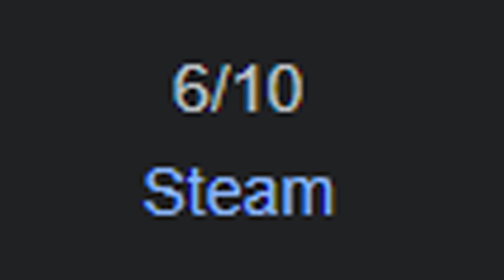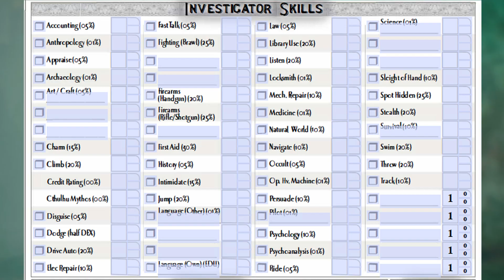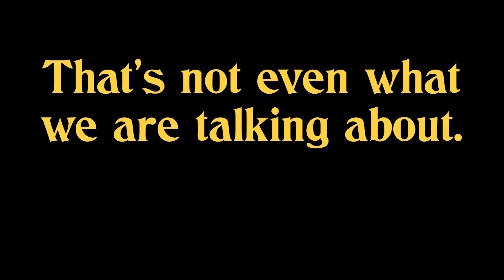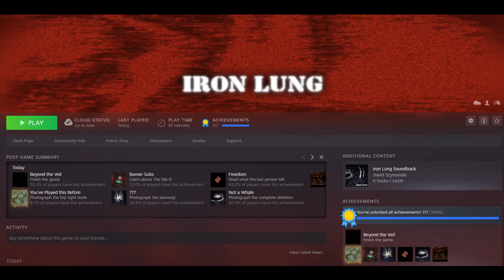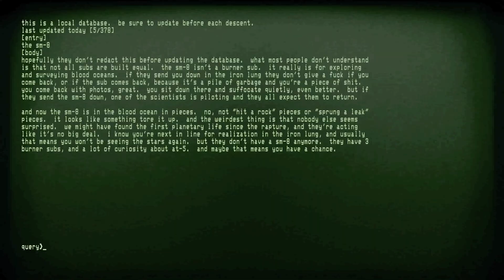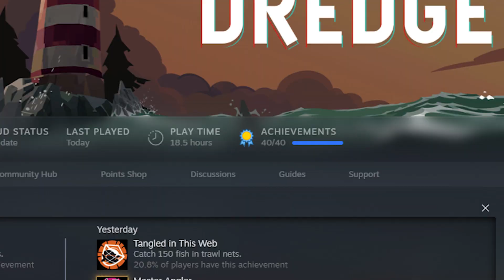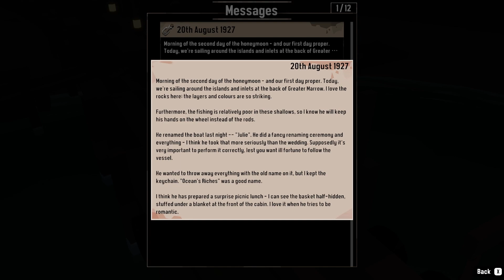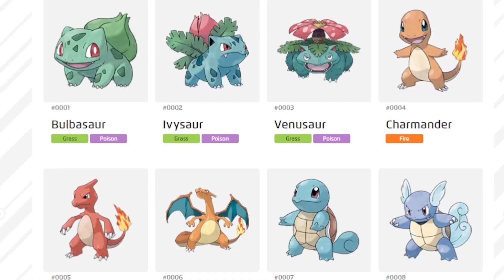Lovecraftian Video Games Have a Problem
Lovecraftian video games have an interesting problem: a brand that doesn't understand their brand.

Cheers!

Chapters
0:00 Intro/Disclaimers
1:29 Call of Cthulhu Dark Corners of the Earth
4:54 Call of Cthulhu
9:36 The Question of the Day
10:53 Iron Lung
14:30 Dredge
21:15 Final Thoughts
21:59 Sign off

PS: You're awesome!

MUSIC USED
Cultist Cavern - Tabletop Audio
Menu Theme - Call of Cthulhu Dark Corners of the Earth OST
Menu Theme - Call of Cthulhu OST
Dreamwater Depths - Tabletop Audio
Ghostlight - Iron Lung OST
Menu Theme - DREDGE OST
Path to the Door - DREDGE OST